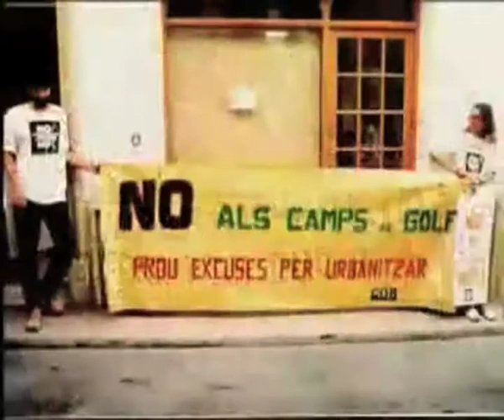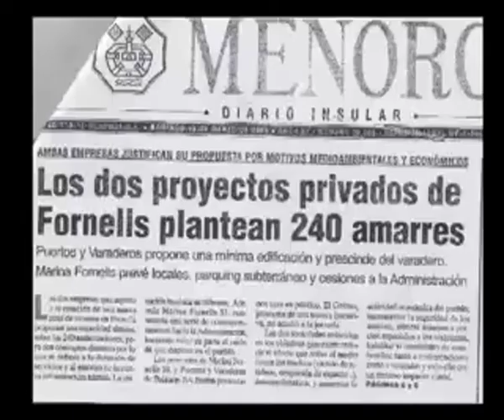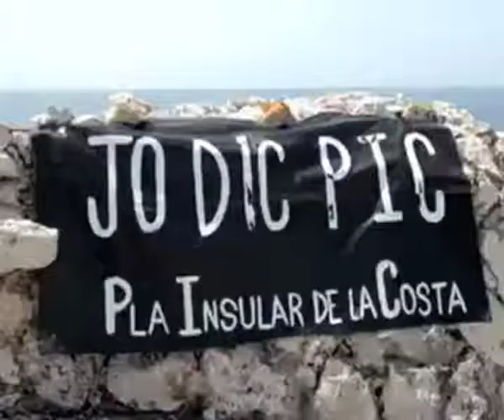Dissabte, 15 d'agost, 12h, abraçada a la Mar a Arenal d'en Castell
Demanam un Pla Insular de la Costa que reguli els amarraments. I ho fem de manera simbòlica amb una abraçada a la mar que ens estimem. A la platja d'Arenal d'en Castell. Vine amb temps, que no se't faci tard!